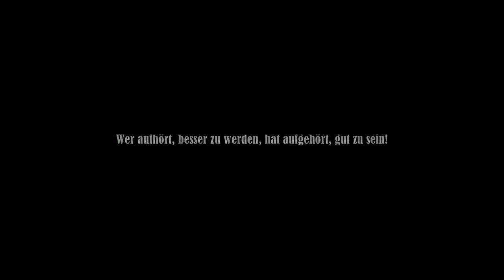Trails around Todtnau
Borderline Freiburg, Wildride Todtnau, Alfred-Müller Trail